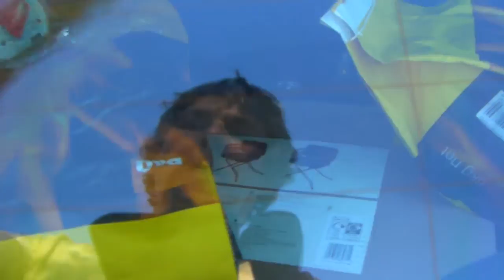HISTORIA RANCHO ARGENTO, LONDRES 2012